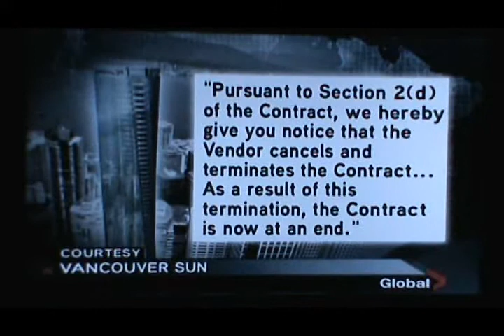The Ritz Carlton Vancouver Condo Cancelled